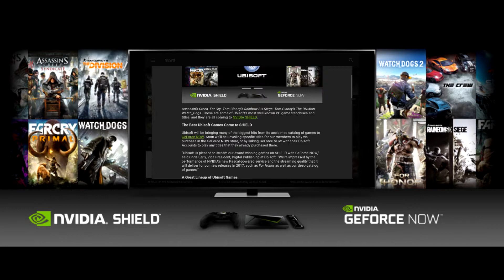GeForce Now: Ubisoft Partnership & Multiplayer Coming Soon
Just discussing an article that was push to my device my Nvidia and other upcoming features.